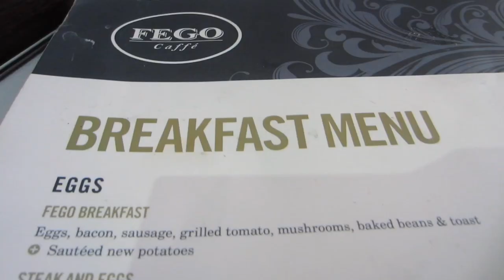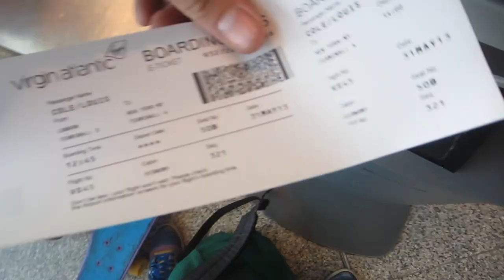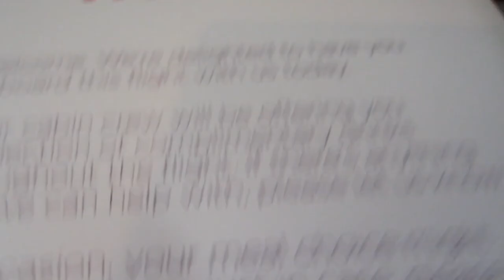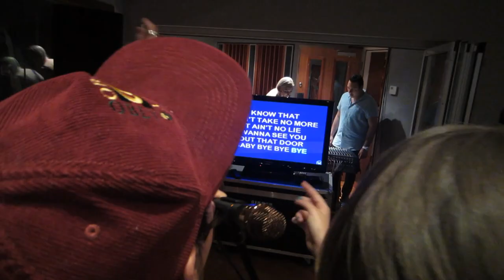New York City! | Louis Cole Daily Vlogs 141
thanks for the lift to the airport Ben

send video intro and outro clips (be creative! (i'll check my others folder)